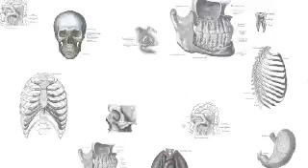Diet in early life affects risk of breast cancer later - IN60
From California - A new report published in the PNAS finds that diet in early life may affect breast cancer risk. Researchers fed mice lacking estrogen a diet supplemented with fatty acids known to mimic the effects of type 2 diabetes and heart disease. They found that the diet stimulated growth of the rodent's mammary ducts and also increased formation of mammary tumours in some of the mice

From the Netherlands - Cancer and chronic diseases are responsible for nearly 50% of all gradual deaths in Europe, according to a report published in BMJ Supportive and Palliative Care. Researchers reviewed data on nearly 500 million people and 4.8 million deaths from 27 European countries. They found that cancer and diseases such as diabetes, dementia, heart failure, chronic respiratory disease and HIV/AIDS accounted for nearly half of all of these deaths.

From Oxford - Individuals with a history of self-harm are much more likely to die early from poor health, according to a report published in the Lancet. Researchers studied over 30,000 patients who attended emergency departments for self-harm. After 6 years of follow-up, results showed that these individuals were over 2x more likely to die during the study period from natural causes than the general population.